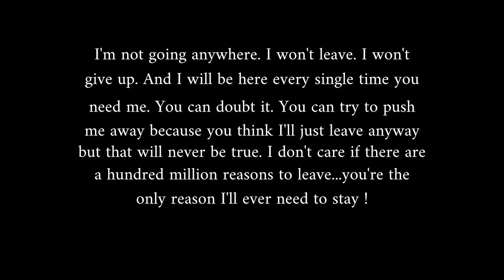Relationship Quotes | Best Love Status For WhatsApp | Love Quotes For Him/Her